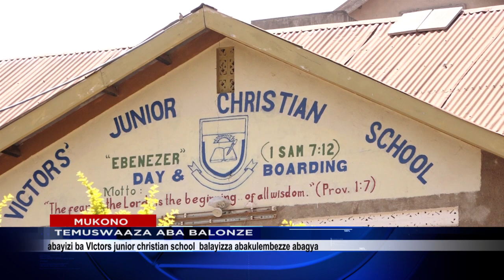TEMUSWAAZA ABABALONZE OKUBAKULEMBERA KU VICTORS' JUNIOR SCHOOL E MUKONO